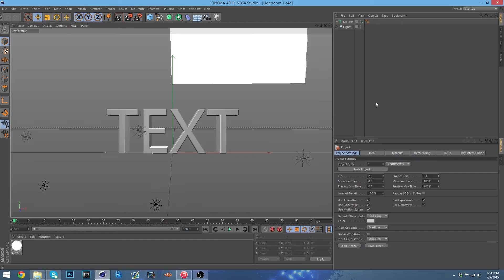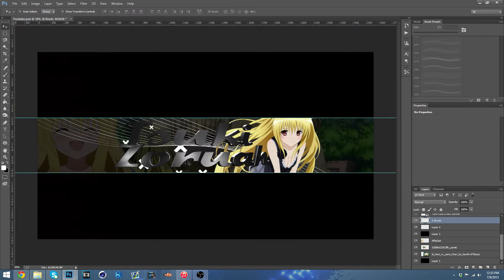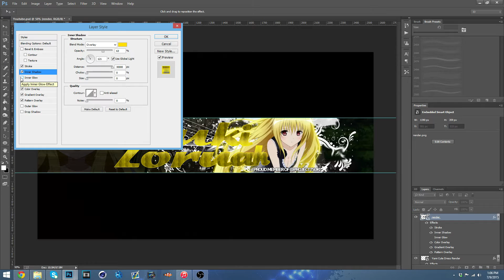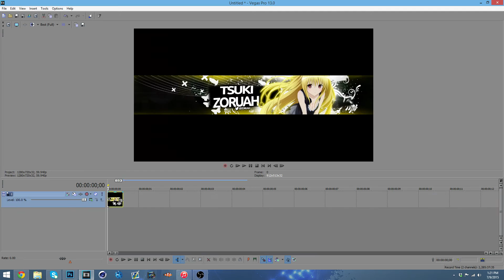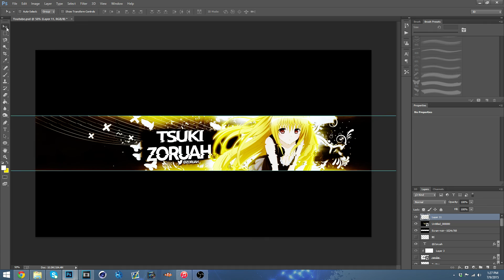ToLoveru Revamp for @Zoruah @ProjectTsuki @SpinxySenpai @AristoDesigns TsukiRC Response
Im sorry i rushed it and the first and second song is for all the Anime haters -Sword
ADD me on SnapChat @imsword